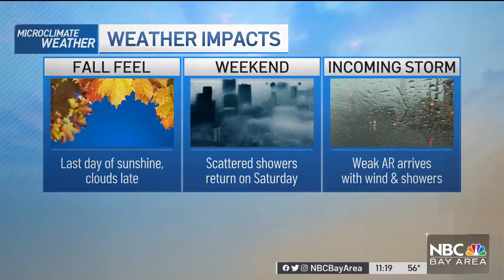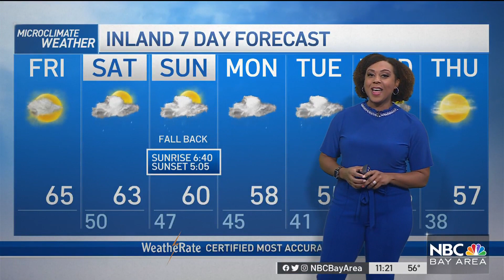Forecast: Rain Returns Soon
Meteorologist Kari Hall has a look at incoming scattered showers for the weekend and cooler weather in the Microclimate Forecast.